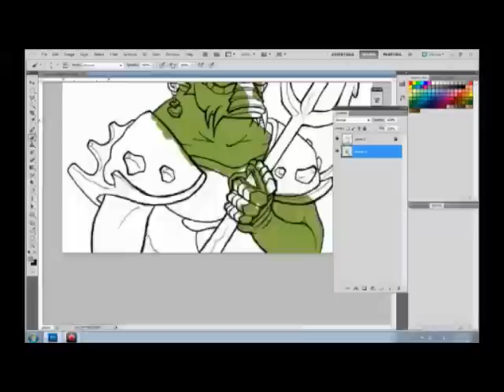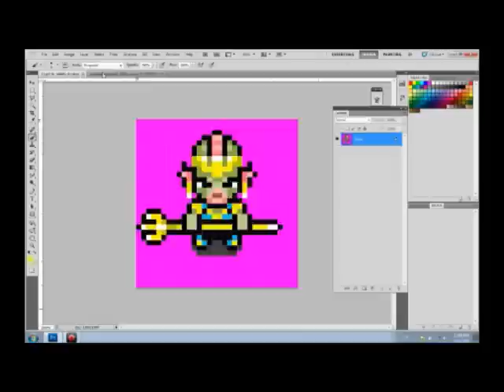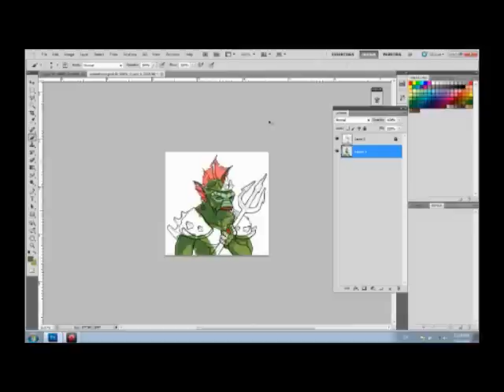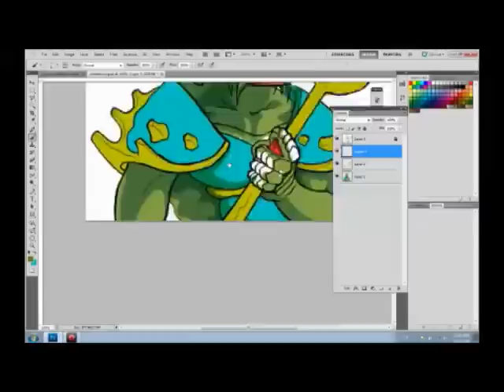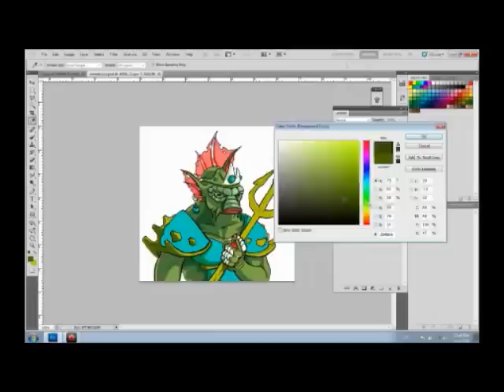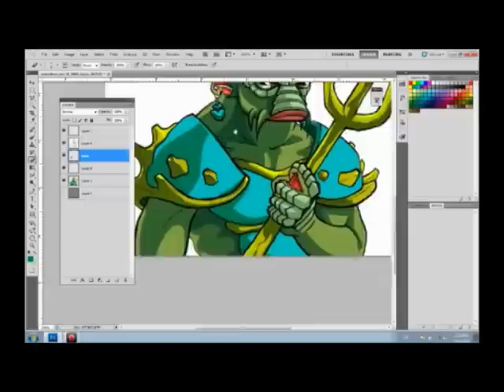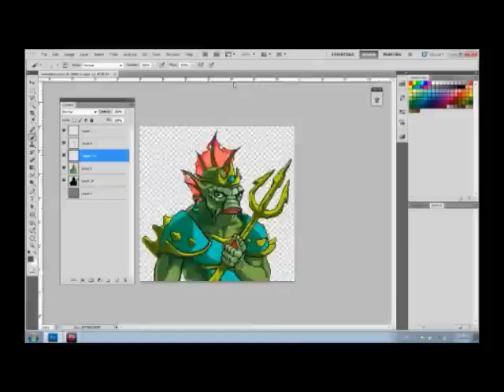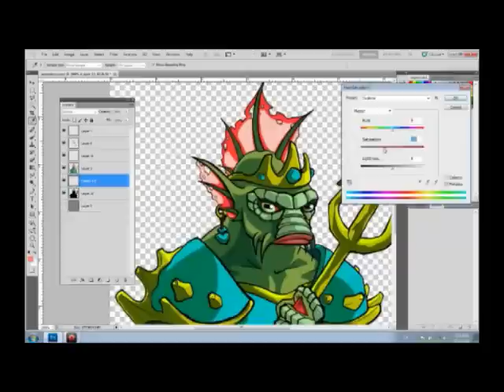Villians of Wanderlust: Rebirth I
Glorbungle

By Lauren Feehery